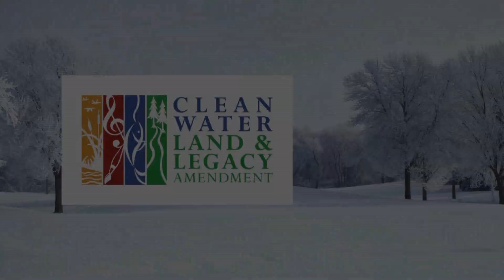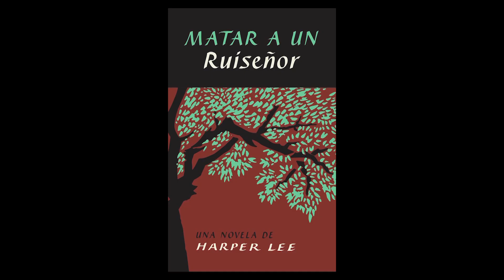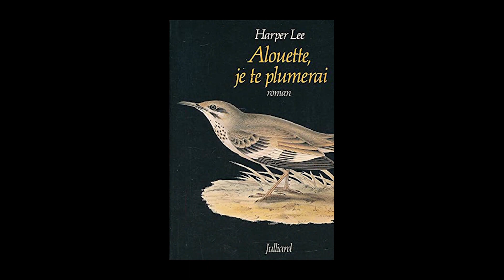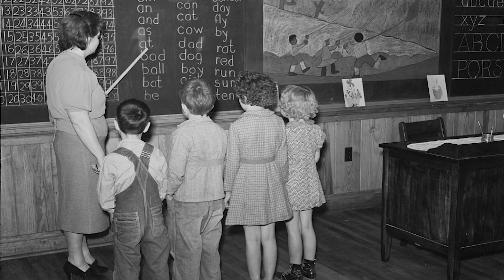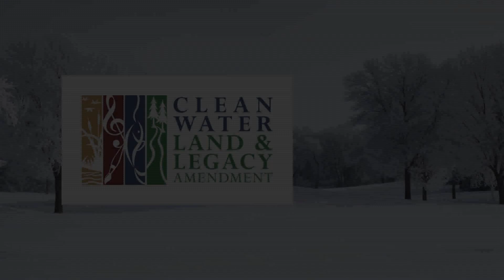Reading for Life: To Kill a Mockingbird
Michael Verde discusses Harper Lee's "To Kill a Mockingbird," in one of four lectures presented by the Austin Public Library.